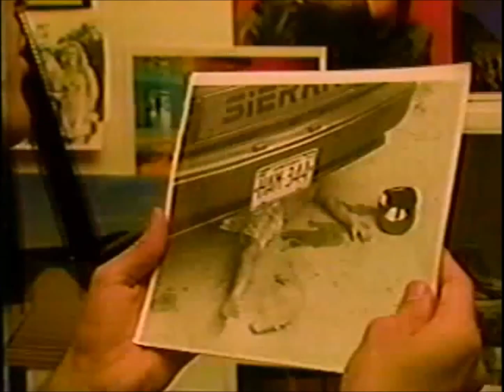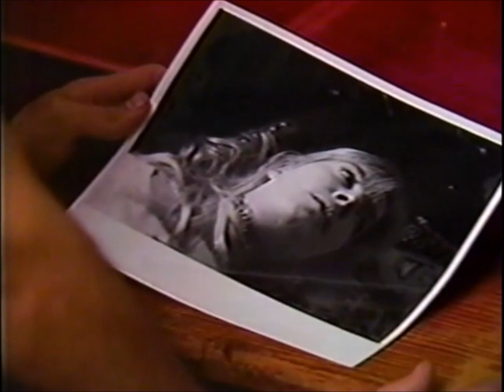RCTV promos "LA TELEVISION" 1992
solo cambiaban en algo el Jingle "La television es Radio Caracas"pero basicamente seguian los mismos grafismos en las promos de 1991